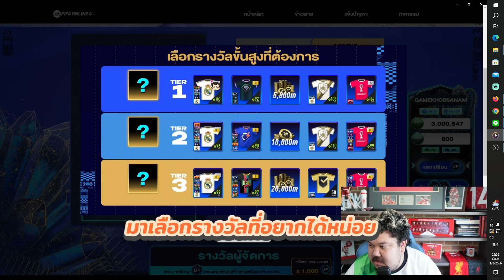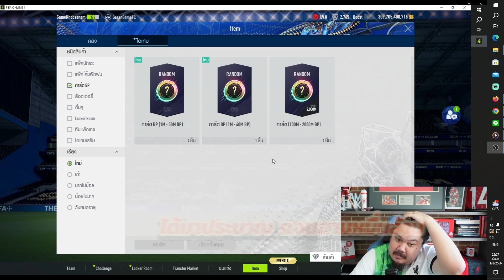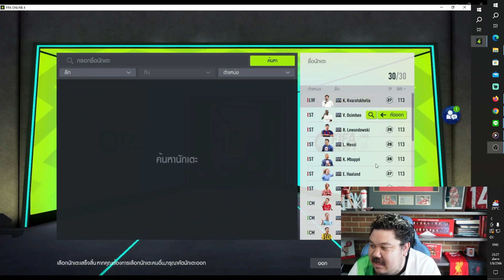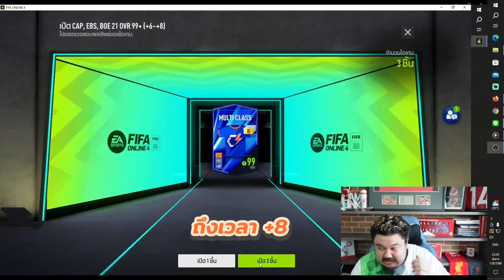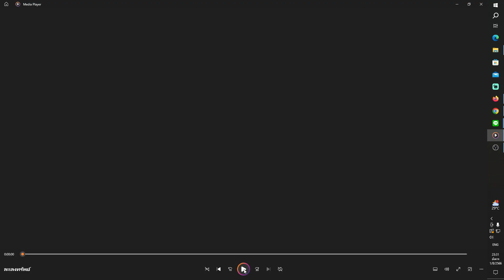เติม 10,000 เล่นกิจกรรมใหม่ฟีฟ่า พี่อยากบอกว่าพี่ท้อแล้วหวะทุกคน - เกมส์เองละเลงทรัพย์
กูท้อหวะทุกคน